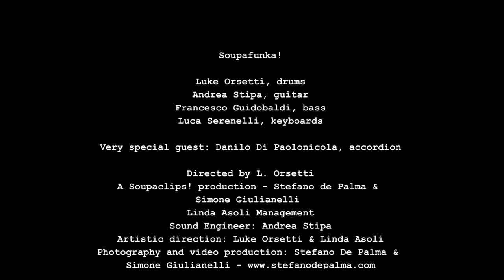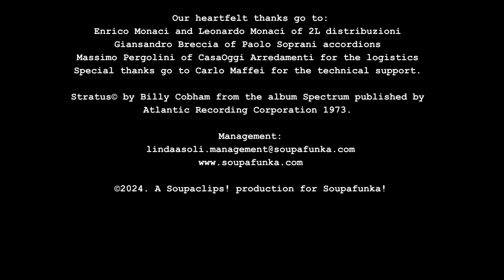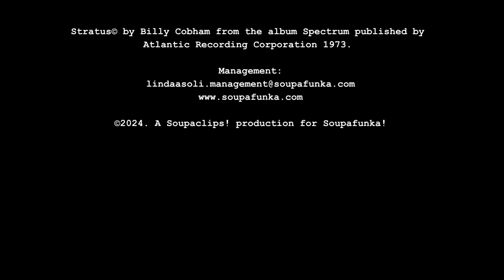Soupafunka! + Danilo Di Paolonicola play Stratus© live 18 02 2024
Four professional musicians from Italy renew their collaboration playing some of the most iconic and influential instrumental music which spans four decades - from the early sixties to the late nineties - music that has often laid the basis for pop and provided the inspiration to writers and interpreters of commercial music. Together with accordion master Danilo Di Paolonicola, they add their own colours and reinterpret these masterpieces with robust grooves and a contemporary feel.

During this live event at the COA Studios in Camerano (AN) on February 18, 2024, Soupafunka! plays Stratus©, a renowned masterpiece by Billy Cobham.

Luke Orsetti, drums
Andrea Stipa, guitar
Francesco Guidobaldi, bass
Luca Serenelli, keyboards

Very special guest: Danilo Di Paolonicola, accordion

Directed by L. Orsetti
A Soupaclips! production - Stefano de Palma & Simone Giulianelli
Linda Asoli Management
Sound Engineer: Andrea Stipa
Artistic direction: Luke Orsetti & Linda Asoli

Luke Orsetti plays EFNOTE 5X drums
Danilo Di Paolonicola plays Paolo Soprani custom cassotto Francia

Recorded at the COA studios on February 18, 2024

Our heartfelt thanks go to: Enrico Monaci and Leonardo Monaci of 2L distribuzioni
Giansandro Breccia of Paolo Soprani accordions
Massimo Pergolini of CasaOggi Arredamenti for the logistics
Special thanks go to Carlo Maffei for the technical support.
Stratus© by Billy Cobham from the album Spectrum published by Atlantic Recording Corporation 1973.